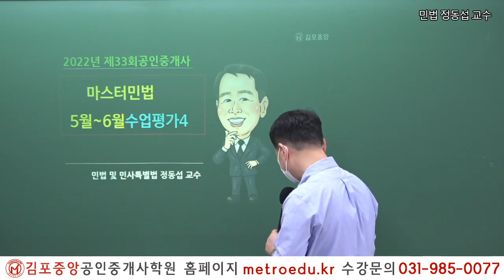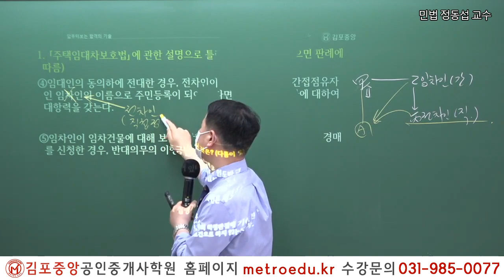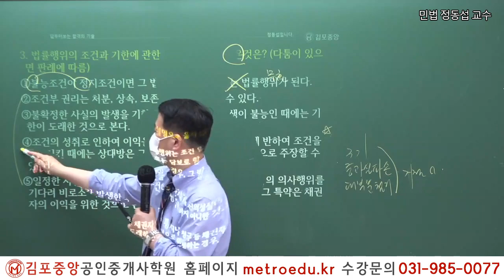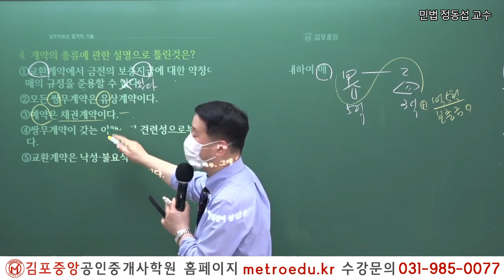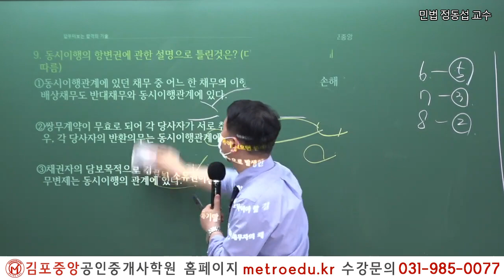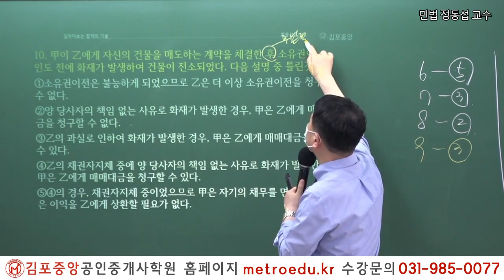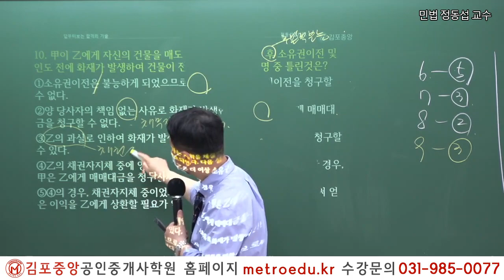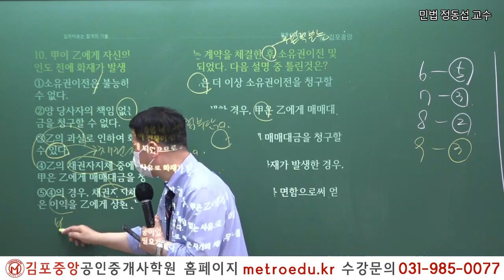[공인중개사학원 김포중앙] 제33회대비 민법 "주택임대차보호법" 문제풀이 메가랜드 정동섭교수의 기출&이론과정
1:1 학습상담전문요원, 수강시-기본서, 인강제공,

2022 더 강력해진 교수님과